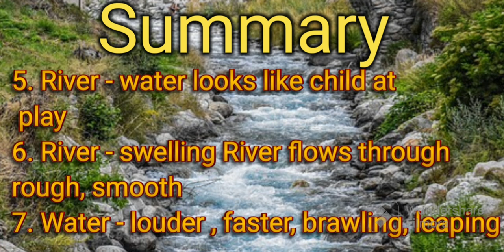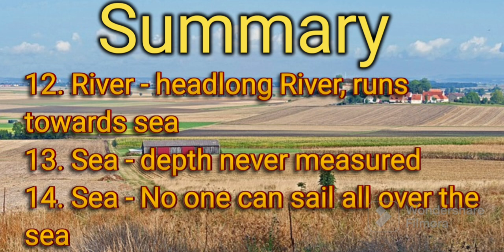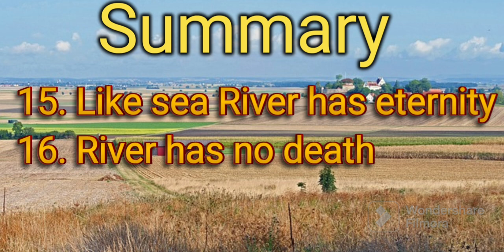The River by Caroline Ann Bowles summary in English | Class 9 english | Unit - 5 Poem